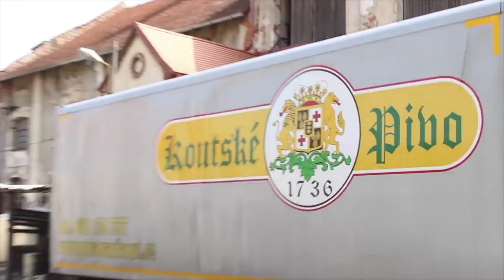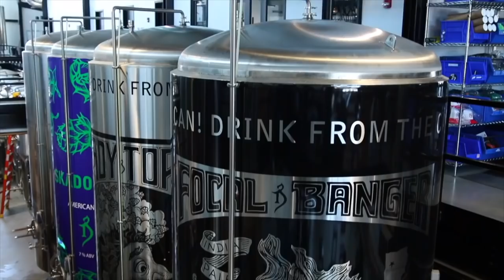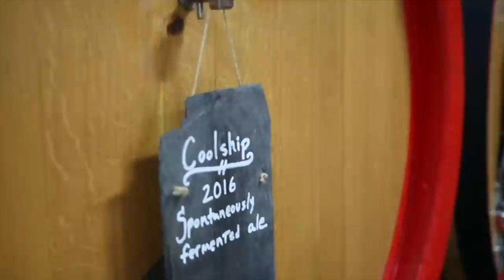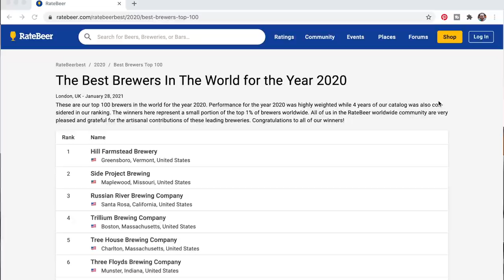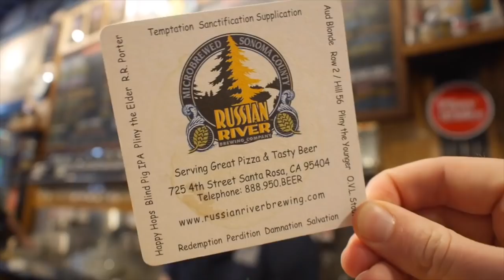What's the best brewery in the world? | The Craft Beer Channel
Jonny and Brad settle in with a Cloudwater IPA to discuss the best brewery in the world – and halfway through realise they are biased as hell, so attempt to fix it. Tell us your thoughts on the world's best brewery in the comments – and don't forget to tell us why.